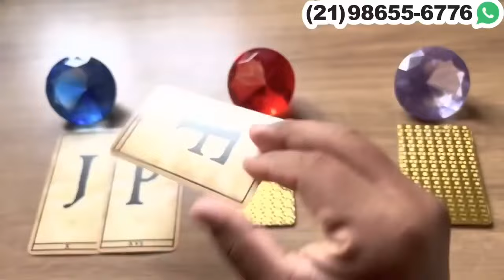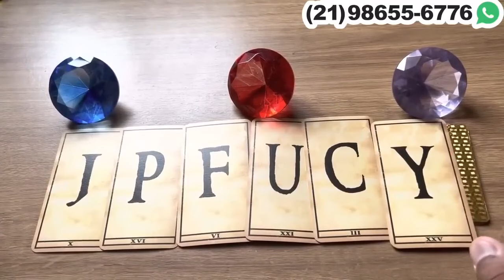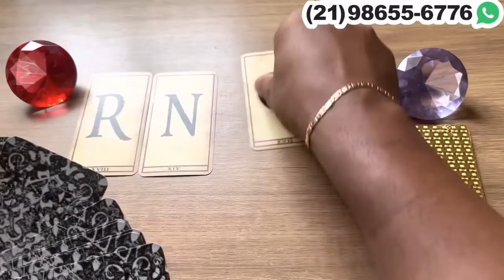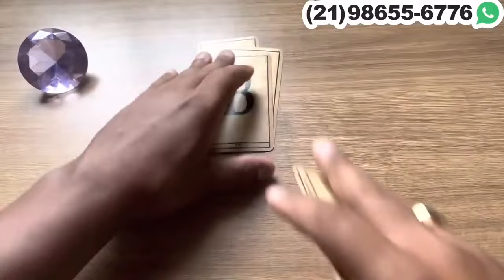ESSA PESSOA ESTÁ APAIXONADO POR VOCÊ + LETRA INICIAL💫 Tarot Responde - Tarot do Amor